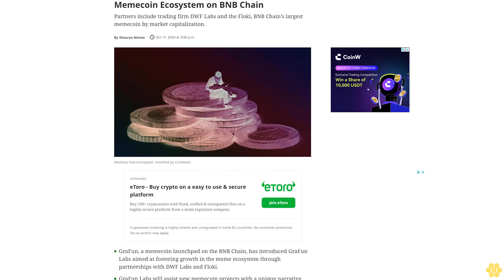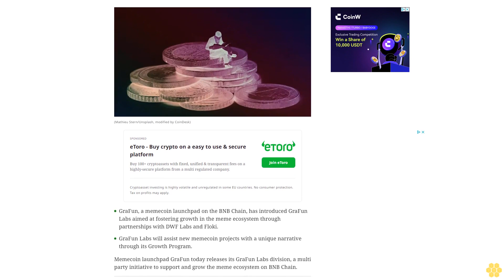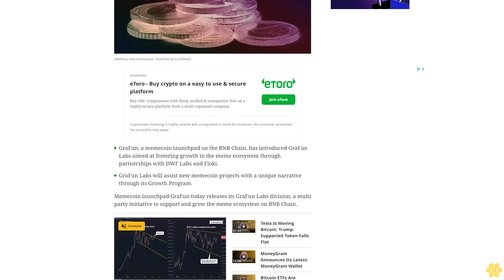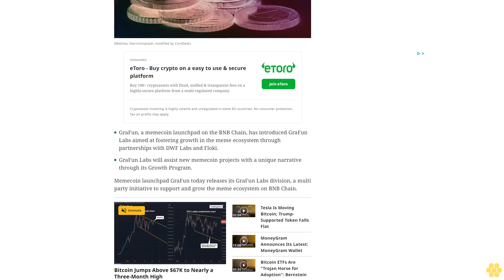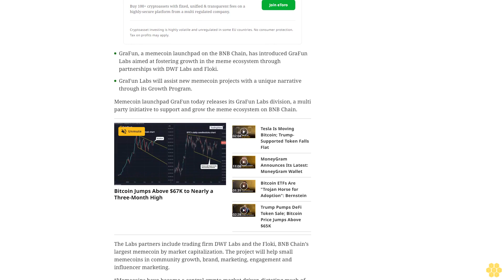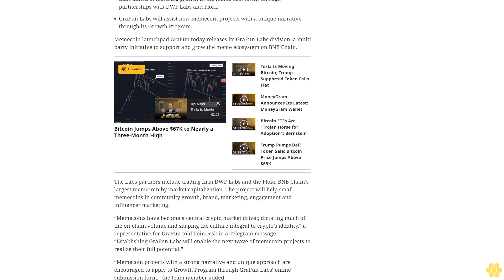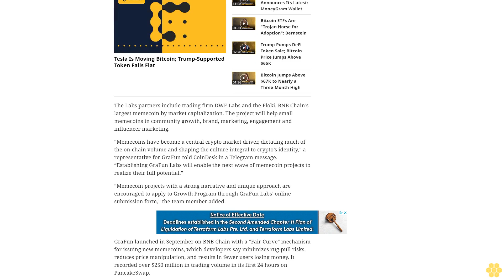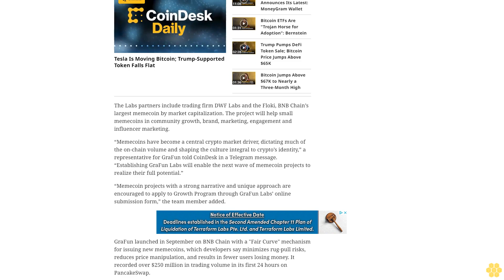GraFun Starts Labs Division to Boost Memecoin Ecosystem on BNB Chain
Partners include trading firm DWF Labs and the Floki, BNB Chain’s largest memecoin by market capitalization.
GraFun, a memecoin launchpad on the BNB Chain, has introduced GraFun Labs aimed at fostering growth in the meme ecosystem through partnerships with DWF Labs and Floki.
GraFun Labs will assist new memecoin projects with a unique narrative through its Growth Program.
Memecoin launchpad GraFun today releases its GraFun Labs division, a multi party initiative to support and grow the meme ecosystem on BNB Chain.
The Labs partners include trading firm DWF Labs and the Floki, BNB Chain’s largest memecoin by market capitalization. The project will help small memecoins in community growth, brand, marketing, engagement and influencer marketing.
“Memecoins have become a central crypto market driver, dictating much of the on-chain volume and shaping the culture integral to crypto’s identity,” a representative for GraFun told CoinDesk in a Telegram message. “Establishing GraFun Labs will enable the next wave of memecoin projects to realize their full potential.”
“Memecoin projects with a strong narrative and unique approach are encouraged to apply to Growth Program through GraFun Labs’ online submission form,” the team member added.
GraFun launched in September on BNB Chain with a "Fair Curve" mechanism for issuing new memecoins, which developers say minimizes rug-pull risks, reduces price manipulation, and results in fewer users losing money. It recorded over $250 million in trading volume in its first 24 hours on PancakeSwap.